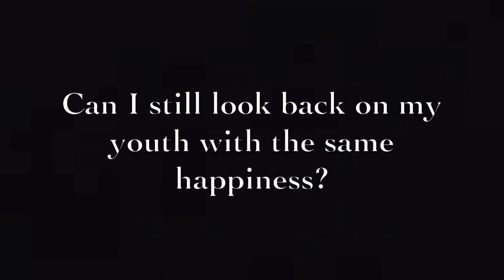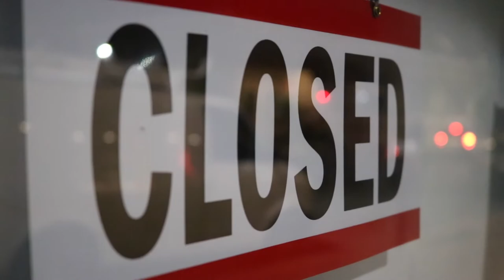Lost, Found, Searching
Film Studies first project. Directed by Daniel Glickman.